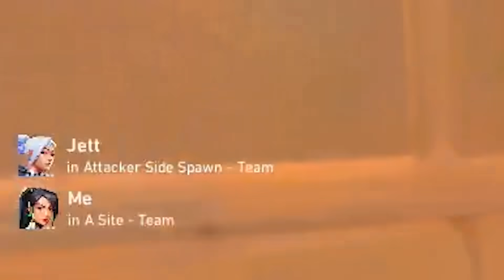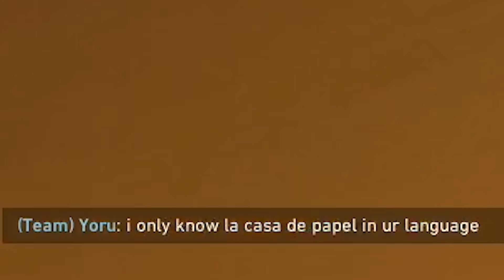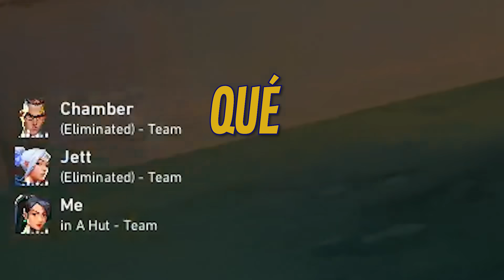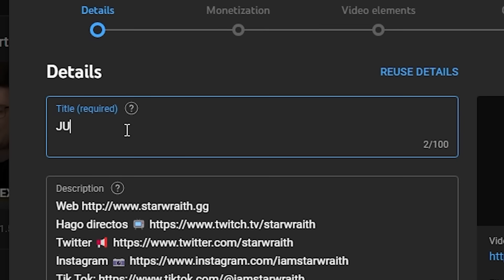JUEGO CON EL TOP 1 MUNDIAL | StarWraith